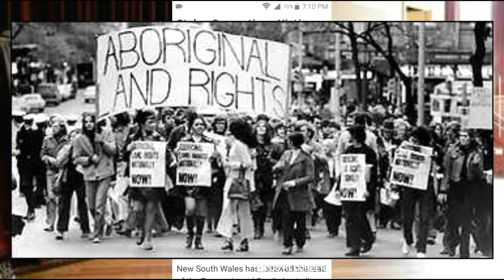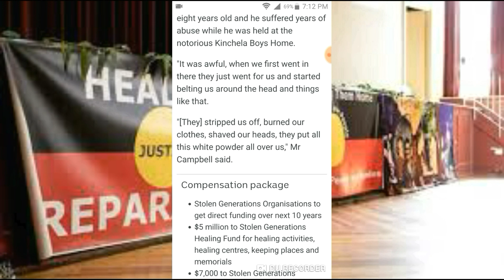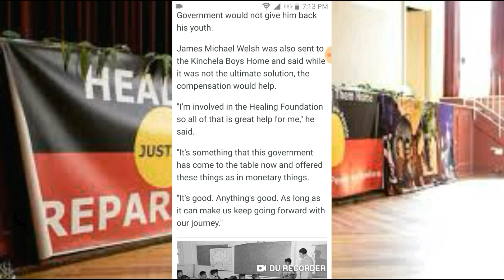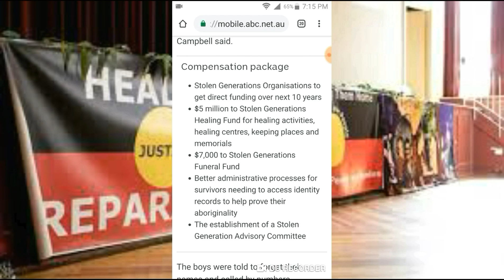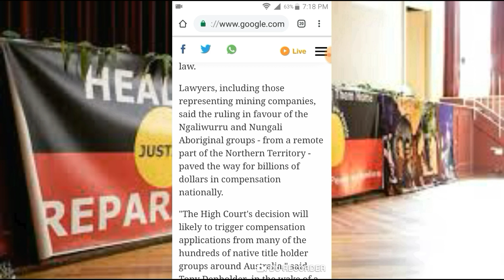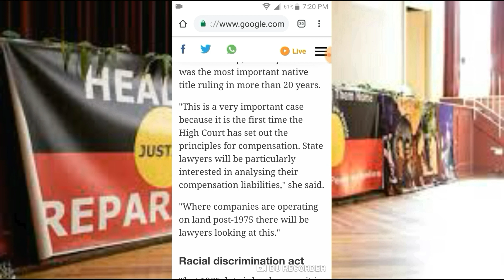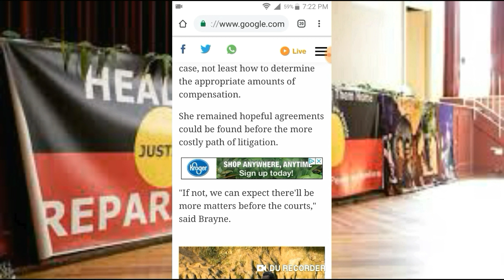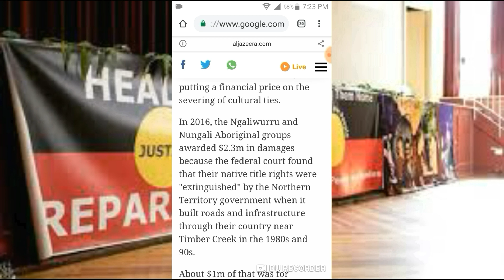Australian Aboriginals Gets Reparations! A Lesson for the ADOS Movement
This video in the series called the Black Pacific takes a look at the Australian Aboriginals movement. This movement fought for Reparations from the Australian Government. How can this be USEFUL to The ADOS Movement in the U.S.?

iskosi umfundisi

References:
 Stolen Generations: Victims to get $73 million compensation, NSW Government

Australia Aboriginals win right to sue for colonial land loss